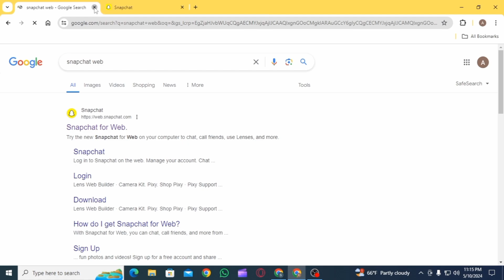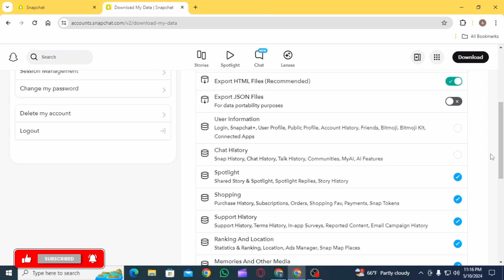How To Access Memories on Snapchat Web (2026)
Curious about accessing Memories on Snapchat Web? This tutorial provides a comprehensive guide on how to view and manage your Memories directly from the Snapchat web interface. Learn the steps to access your saved Snaps and Stories, edit, and share them conveniently from your desktop or laptop.

In this tutorial:
0:00 - Introduction
0:05 - How to Access Memories on Snapchat Web (2026 Tutorial)

Unlock the full potential of Snapchat Web by learning how to access and interact with your Memories effortlessly. Follow step-by-step instructions to navigate the interface and explore your saved Snaps and Stories with ease.

Enhance your Snapchat experience by accessing Memories on the web and enjoy seamless integration between your desktop and mobile devices!